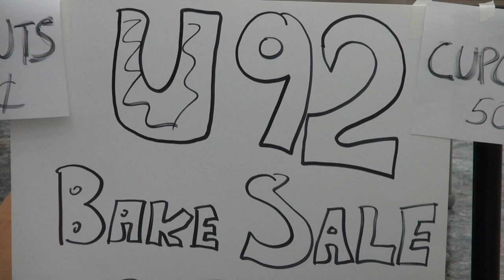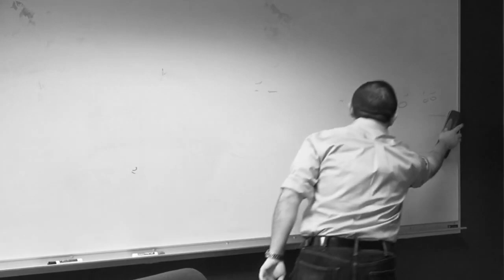Alex is doing his part to raise money for U92- are you?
When U92 broadcast advisor Alex Wiederspiel heard U92 needed a new studio, he sprung into action to help raise the needed funds- sort of... Helping raise money for U92 doesn't have to be this hard- you can donate to our crowdfunding campaign